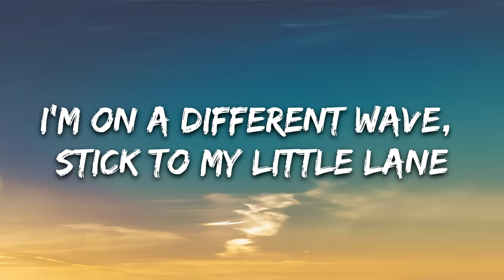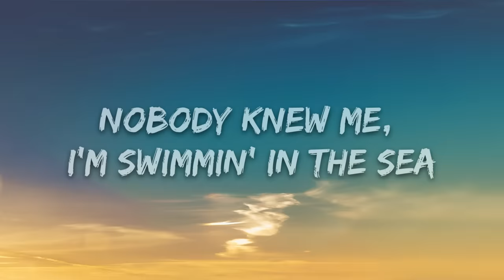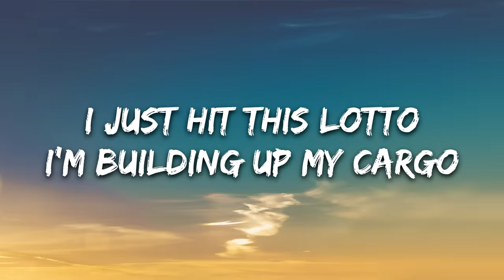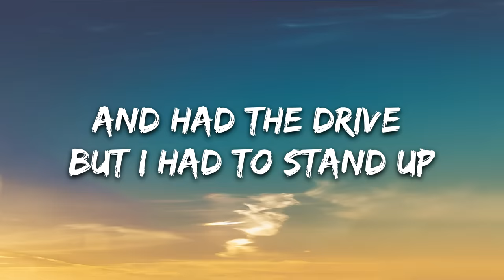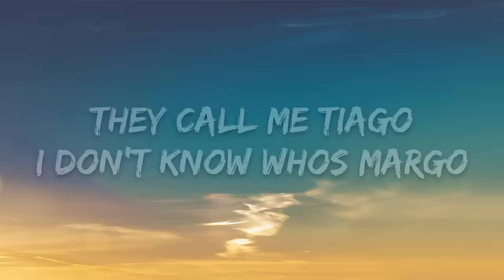Tiagz - They Call Me Tiago (Lyrics) Her Name Is Margo, i don't know who is margo, tik tok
🎤Lyrics: Tiagz - They Call Me Tiago (Her Name Is Margo)

(Excuse me, her name is Margo
Margo?
Not Marco or mango, Wells Far'
No, no, no, no
Yes, someone said Wells Fargo)
They call me Tiago (yeah)
I don't know who's Margo (Margo?)
I just hit this lotto (yes, I did)
I'm building up my cargo
And I know that I gotta go
Ooh, behind the scenes is so lit
Ooh, getting hit up I made it
Ooh-ooh, relax cause I gotta cool it
Ooh, this why I never quit
I'm on a different wave, stick to my little lane
Gassing me up, they do not know what's up (yeah, yeah)
Nobody knew me, I'm swimming in the sea
They all see the ice but not what's underneath
And now I go, go, go, go
And I go
Go, go, go, go
And I go
And I go
Stop, what was I waiting for?
I'ma take over (I'ma take)
It's a game over (game over)
Don't even bother (don't even both'), yuh
(Yo, I can say that I've been patient but it's not done
I mean this is just the beginning, yuh)
Yeah, I've been patient in all the grind I put and strive for
'Til 5 A.M when the sun came out and I had the drive but I had to stand up
I've been patient in all the grind I put and strive for
Everybody really judged me behind my back
I just stayed woke and I made these tracks
Just dropping more and I made those stacks
Now I'm back in my zone